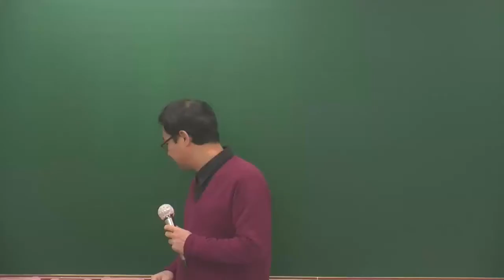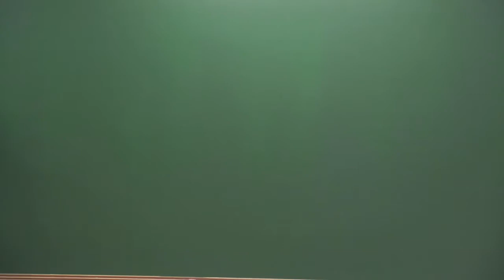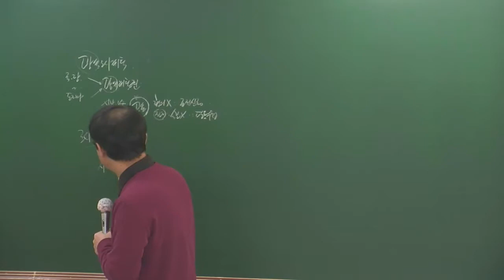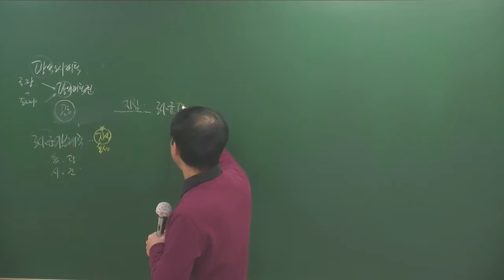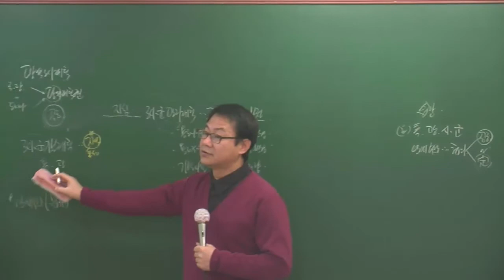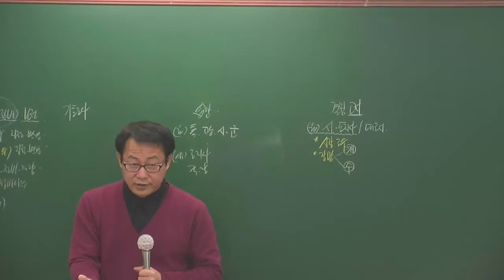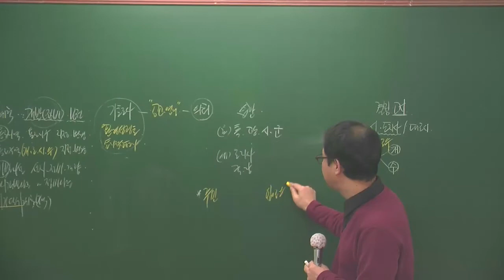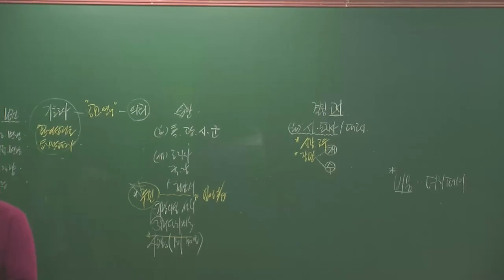공법1-4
공법1월